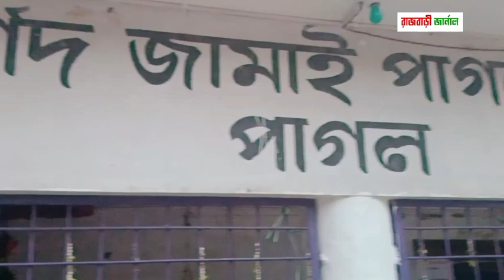জামাই পাগলের মাজার ।। JAMAI PAGOLER MAJAR ।।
বাংলাদেশের দর্শনীয় স্থান।

Tweet:Rajbari Journal